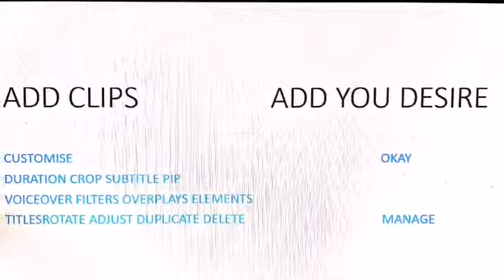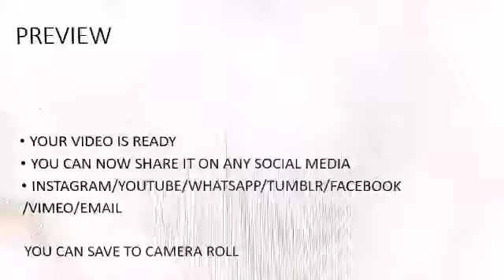HOW TO MAKE YOUR FIRST VIDEO FOR SOCIAL MEDIA VERY EASY WAY FROM MOBILE APPLICATION FilmaraGo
Very easy way to make video with FilmaraGo Wondershare software

Links to cool downloads and stuff

KINDLY CHOOSE NONVIOLENT CONTENT ONLY